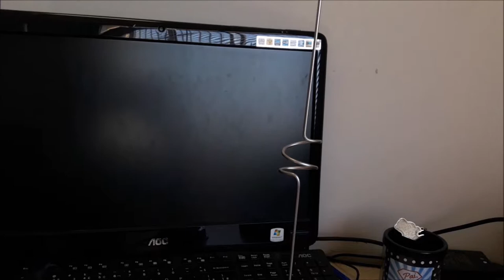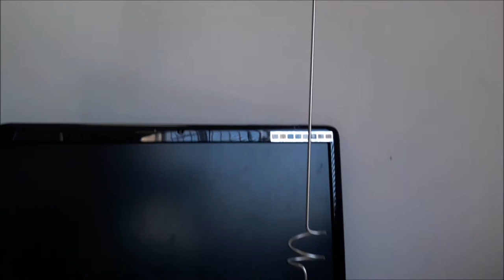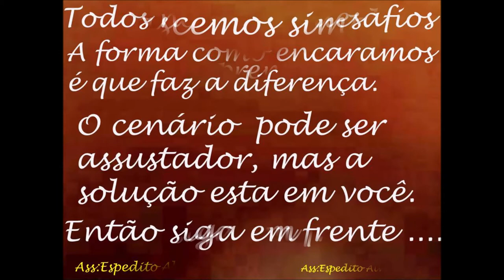VEJA NOSSAS SOLUÇÕES PARA RÁDIO COMUNICAÇÃO MAIS SINAL ANTENAS DUAL BAND VHF UHF SERGTECH SERGTEC